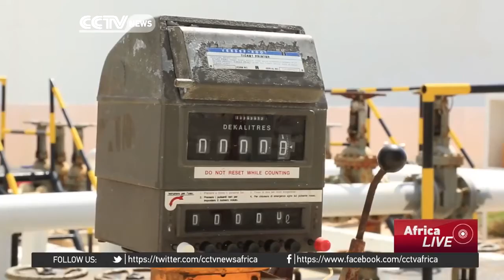Somalia Oil and Gas